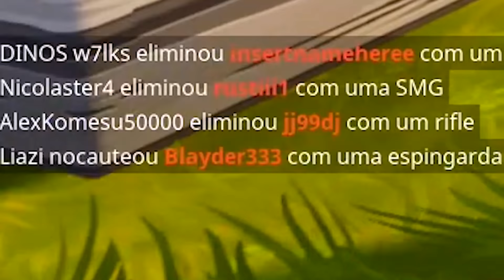MATEI GERAL COM O CUBO MISTERIOSO !!! - Fortnite Highlight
Compilado de algumas das melhores e/ou mais engraçadas cenas das minhas gameplays de Fortnite Battle Royale !

✦ Seja um Assassino do GTA V !

✦ Faça Parte do Nosso Grupo do Discord !

✦ Música da Intro: Madcon - Don't Worry feat. Ray Dalton